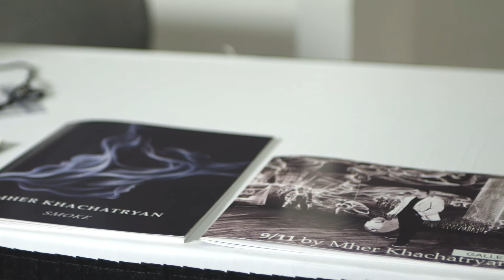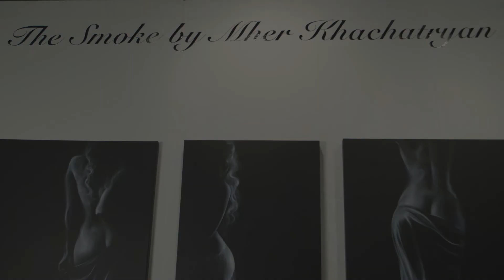Mher Art Expo 2018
Mher Khachatryan's Art show  "The Smoke" at Art Expo 2018, NYC, with Yanni's music "One man's dream"